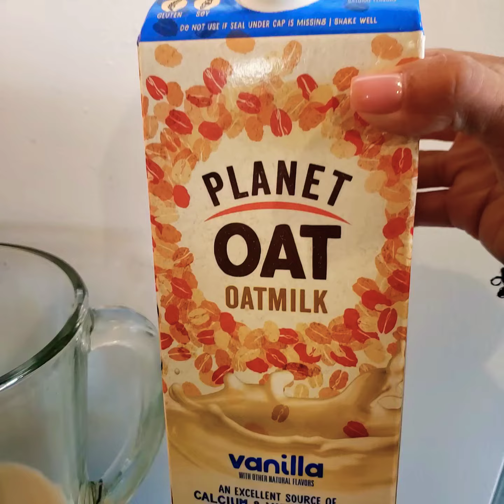Shake de SPINACH & PROTEIN.💚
Licuado de leche de almendra, espinacas, proteína, semillas de chia y hielo. 💚